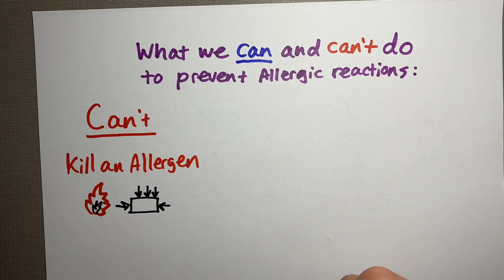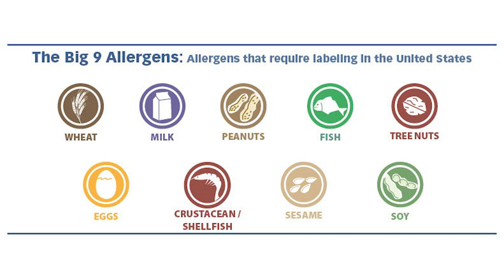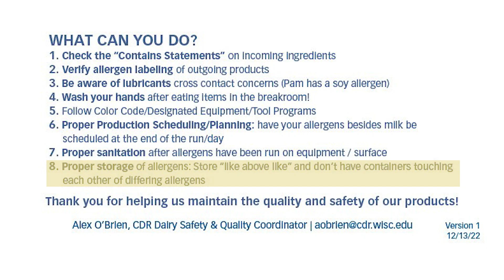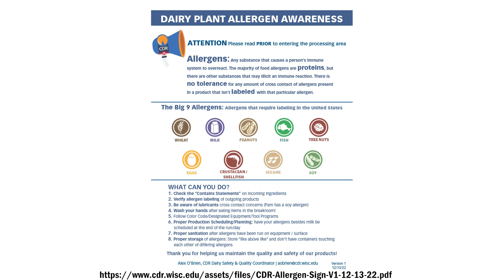Toolbox Talk: Allergens in Food Manufacturing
The Center for Dairy Research's Food Safety/Quality Coordinator - Alex O'Brien talks about the basics of allergens in food manufacturing.